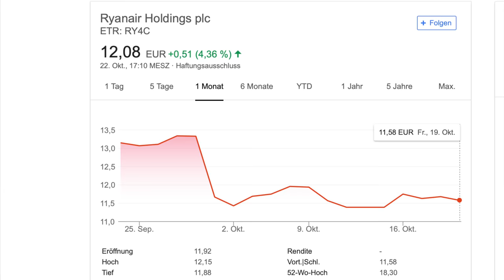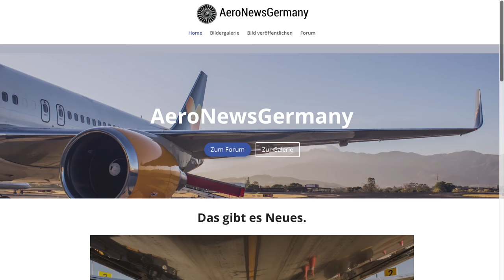Der RYANAIR Masterplan mit LAUDAMOTION! AeroNews